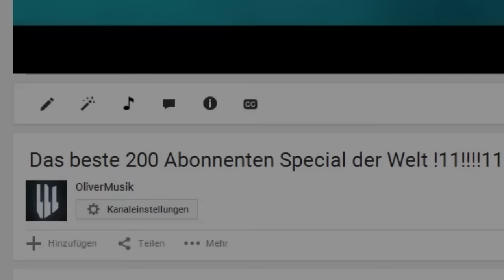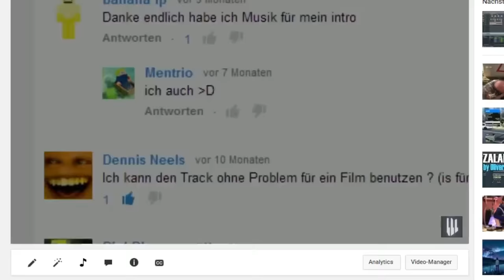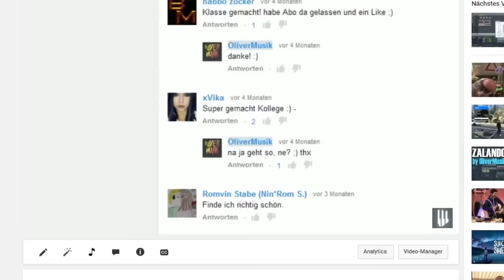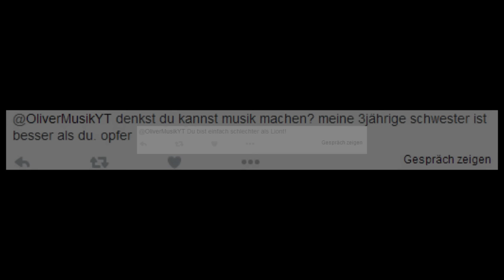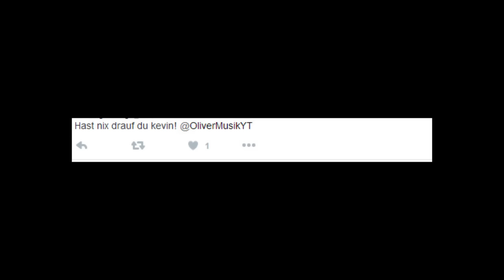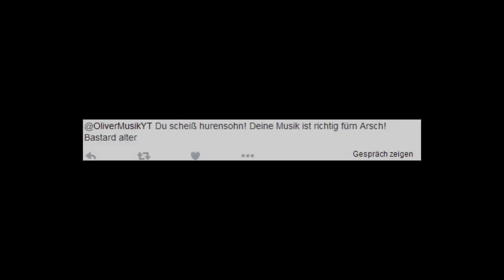3000 ABONNENTEN SPECIAL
PS: Hate Kommentare sind Fake :D

LIVESTREAMS:
Immer Samstag auf Twitch:
Alle Songs gibt es zum download auf Mediafire!